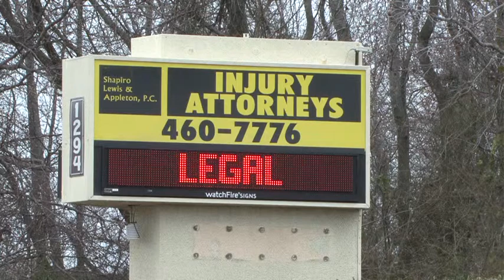Rated as Best Lawyers by U.S. News & World Report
Choosing a law firm with a strong reputation in the legal community is extremely important. That is why we are proud of our listing as some of the best personal lawyers in Virginia and North Carolina in the "Best Lawyers in America" publication (since '10).